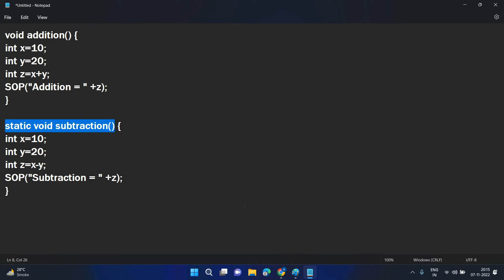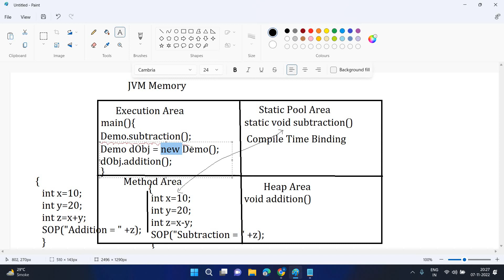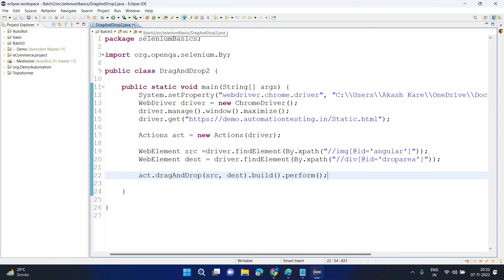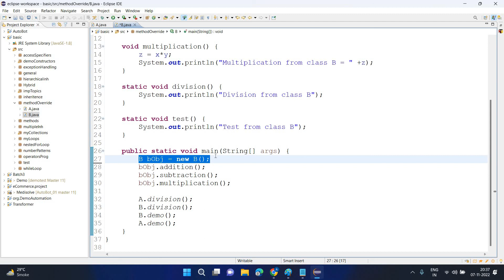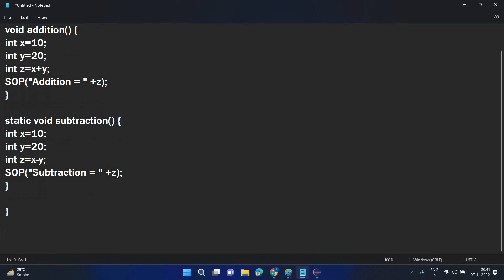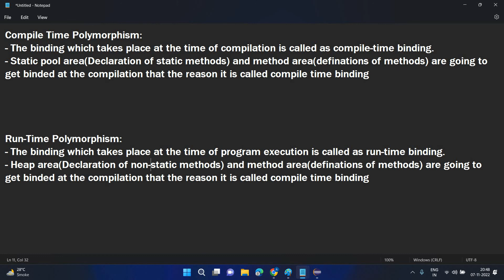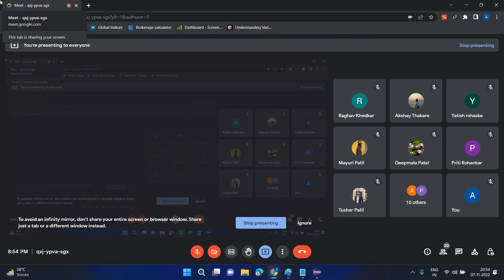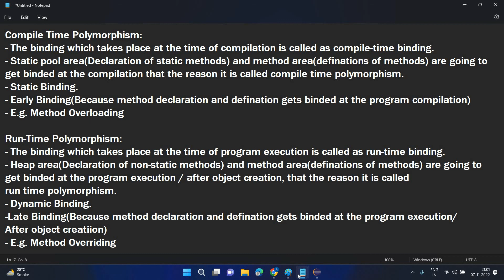Session - 41 (Compile Time Polymorphism vs Run Time Polymorphism)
In this video, you can understand:

Polymorphism:
Def - Java property behaves differently at different stages of the program life cycle.
Types of Polymorphism:
1. Compile Time Polymorphism
2. Run Time Polymorphism

Compile Time Polymorphism:
- The binding which takes place at the time of compilation is called compile-time binding.
- Static pool area(Declaration of static methods) and method area(definitions of methods) are going to
get bind at the compilation that is the reason it is called compile time polymorphism.
- Static Binding.
- Early Binding(Because method declaration and definition gets bind at the program compilation)
- E.g. Method Overloading

Run-Time Polymorphism:
- The binding which takes place at the time of program execution is called run-time binding.
- Heap area(Declaration of non-static methods) and method area(definitions of methods) are going to
get bind at the program execution / after object creation, that is the reason it is called
run time polymorphism.
- Dynamic Binding.
-Late Binding(Because method declaration and definition gets bind at the program execution/
After object creation)
- E.g. Method Overriding